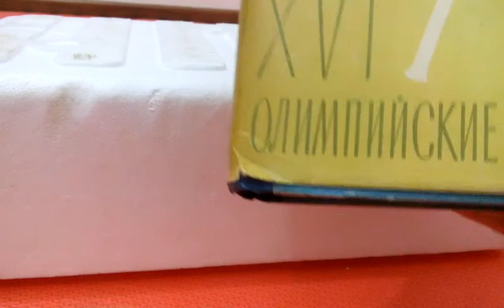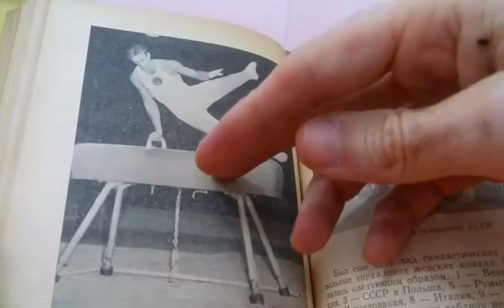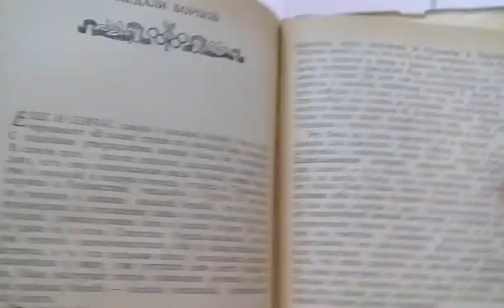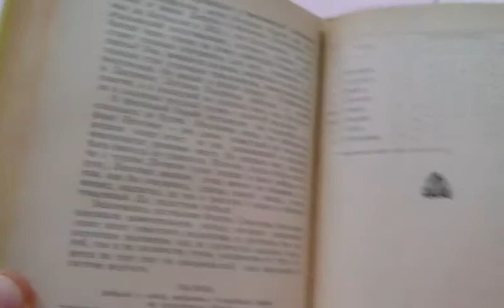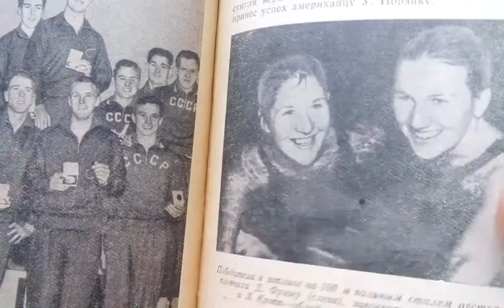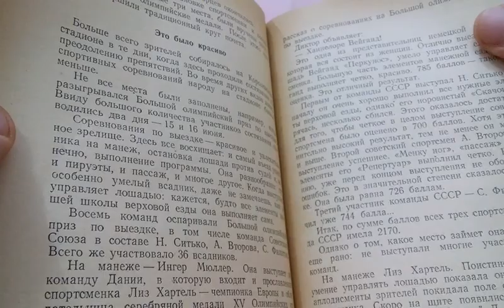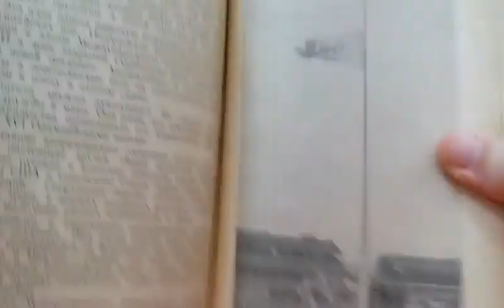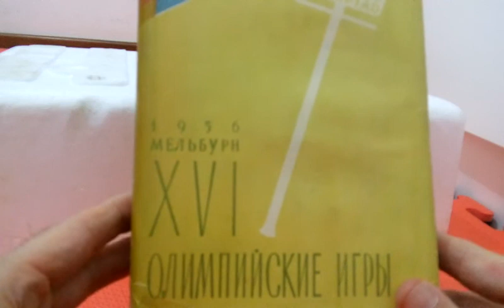1956 Melbourn - XVI Olimpiiski Igri - PART II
Livro de autoria de Lyubomirov, Pashinin e Frolov, publicado pela Sovetskii Sport em 1957, em Moscou, e que documenta a participação da União Soviética nos Jogos Olímpicos de Verão de 1956, disputados em Melbourne, Austrália. Foi a primeira vez que os soviéticos ficaram na primeira colocação no quadro de medalhas numa edição olímpica de verão. No mesmo ano, haviam ficado na primeira posição nos Jogos de Inverno disputados em Cortina d'Ampezzo, na Itália. Esse vídeo traz a segunda parte do livro, englobando a Ginástica, a Luta Livre, a Luta Greco-romana, a Natação, os Saltos Ornamentais, o Pólo Aquático, a Vela, o Ciclismo, o Hipismo e o Futebol.